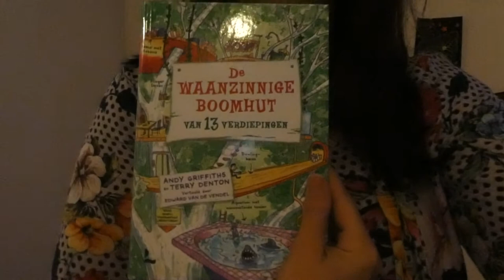OPA EN OMA VERRASSEN - VLOG 654 👠 MAMMA OP HAKKEN